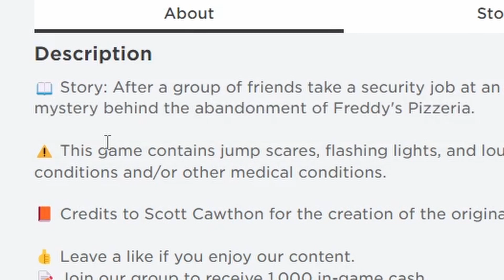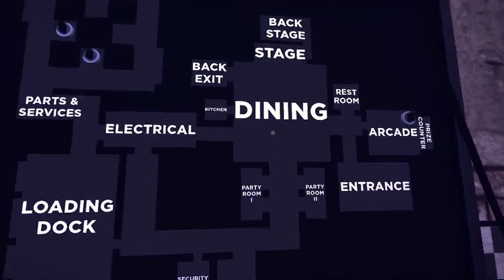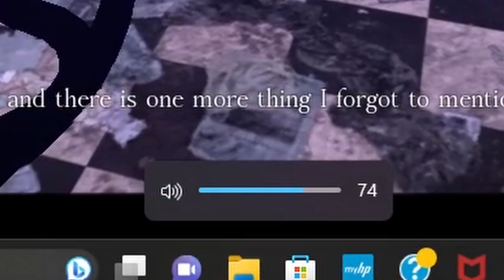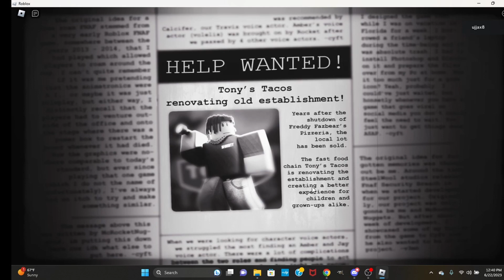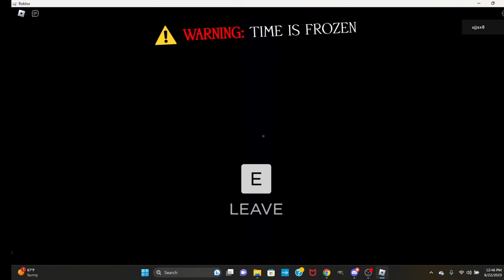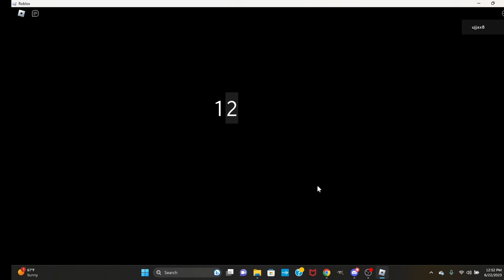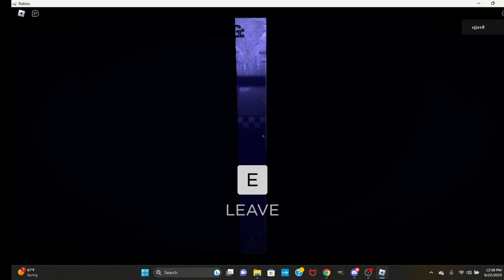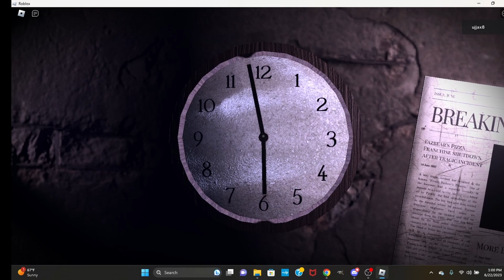Forgotten Memories is Wild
this is a Roblox game??